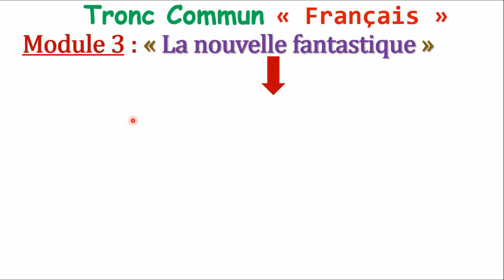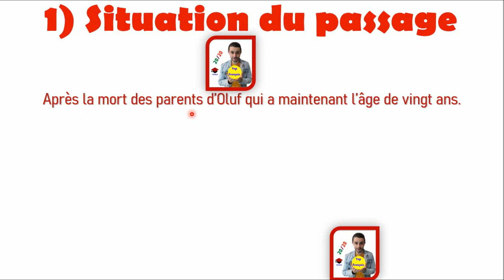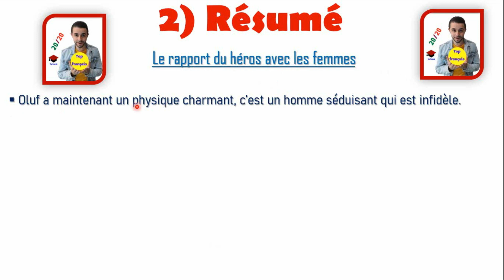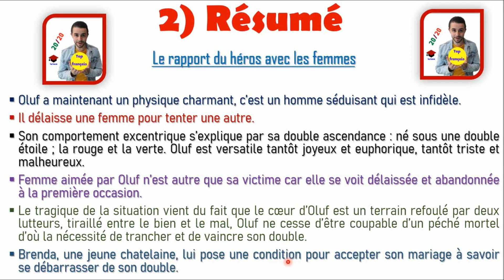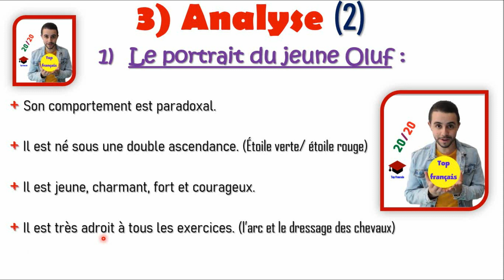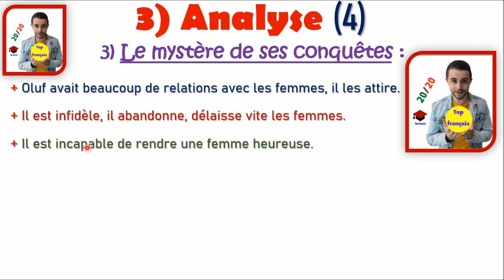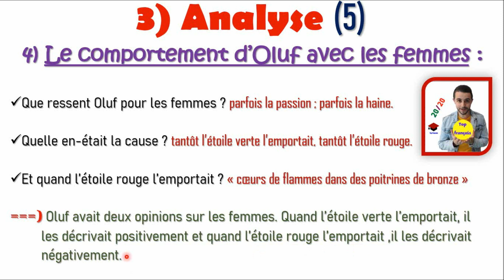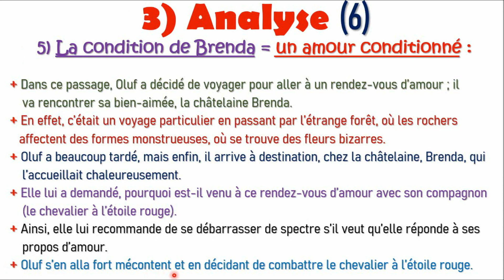L'analyse de la péripétie 2 : ''Le Chevalier Double''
la nouvelle fantastique
le chevalier double
la nouvelle le chevalier double
⬇ PLUS ⬇ ⬇ للمزيد ⬇

                       2ème bac + Bac libre لثانية باكالوريا وباك أحرار

 la typologie textuelle ; français lycée ; les types de texte ; programme lycée ; lycée français ; la nouvelle réaliste ; la nouvelle réaliste aux champs ; le texte narratif ; le texte descriptif ; le texte argumetatif ; aux champs ; guy de Maupassant ; le chevalier double ; la nouvelle fantastique le chevalier double ; la nouvelle fantsatique ; théophile guatier ; oluf ; les vallin et les tuvache ; le réalisme ; le fantastique ; les genres littéraires ; le schéma narratif ; les temps de récit ; le discours direct et indirect ; les figures de style ; les niveaux de langue ; le bourgeois gentilhomme ; molière ; la comédie ; le théatre ; Monsieur jourdain ; la production écrite le texte narratif ; la production écrite le texte descriptif ; la production écrite le texte argumentatif ; la production écrite le texte injonctif